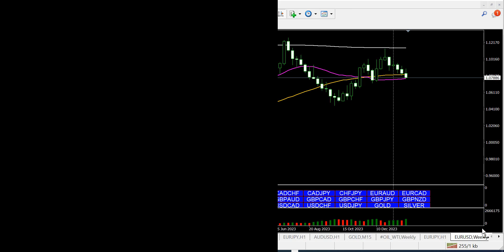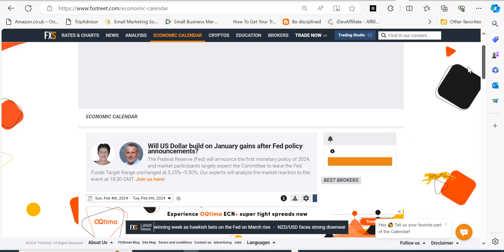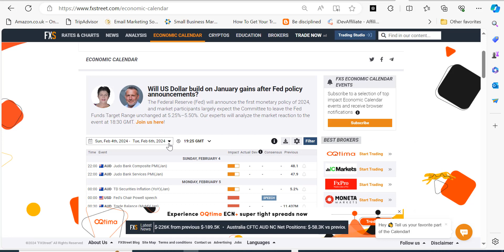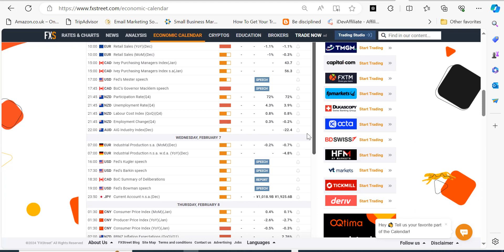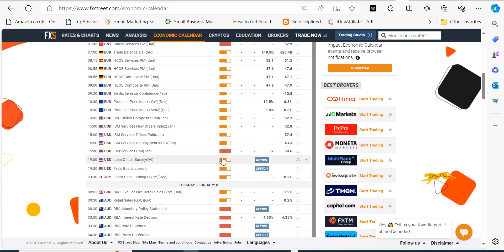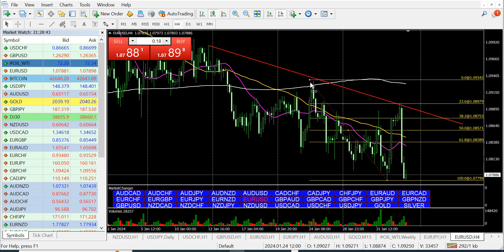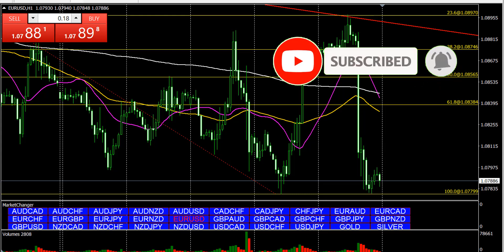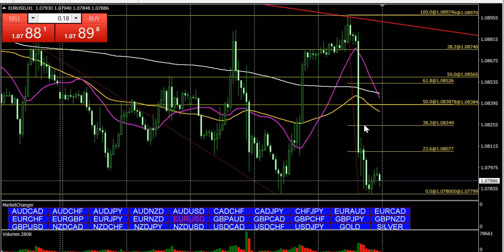Weekly Analysis for EURUSD Feb5 9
Weekly analysis for EURUSD Feb5-9, 2024 will reveal what to expect from the pair this week.
This was done before the market resumed. There might be a need to run an updated analysis.
Trade to win!